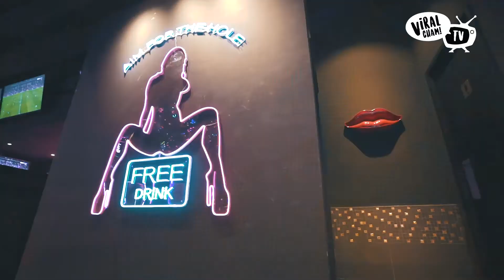【KL爆FUN的新蒲点 IPONG🌟】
优美的环境配上动次动次的音乐和美酒💖还有超好玩的虚拟实境射击Beer Pong😎肯定High到你不想回家！新年还不知道要去哪里Gathering的朋友不妨来这里体验下吧~!!!💖💖💖